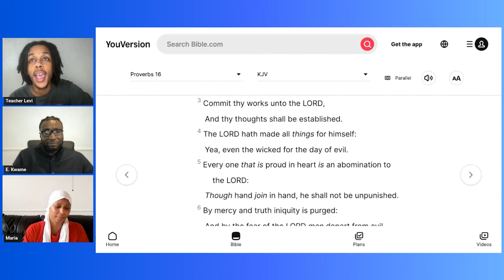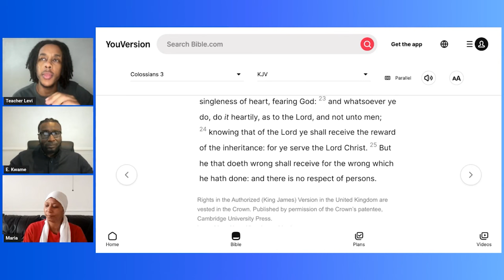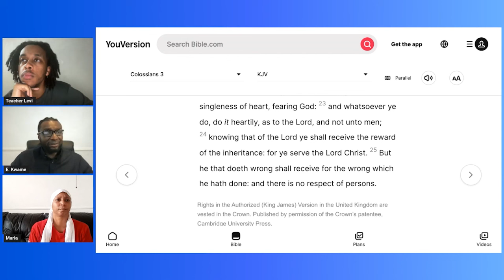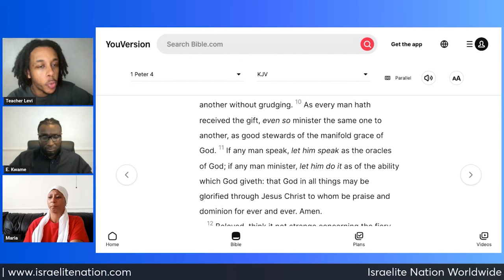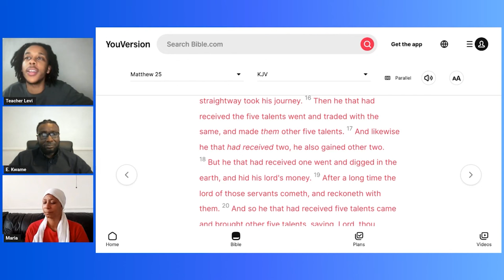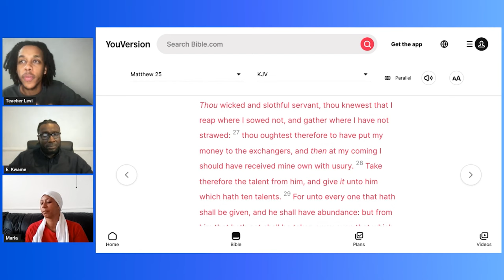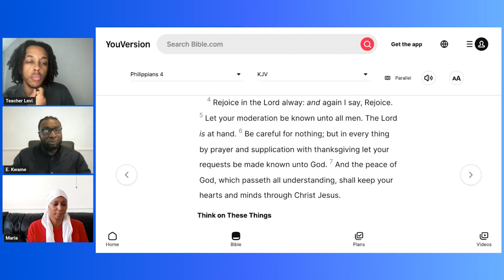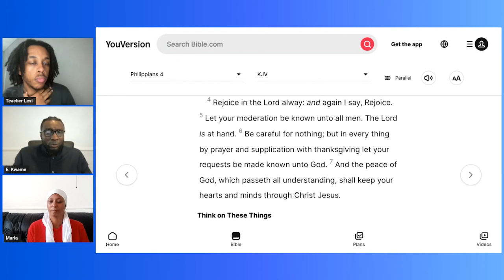Intentionality As Israelites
Join our U.K. panel as they explore the scriptural principles of living intentionally, emphasizing the importance of aligning our actions and relationships with God’s will. Through scripture and stories, we will discover how purposeful living can deepen our faith and enhance our stewardship in every aspect of Israelite life.

202 Bentworth Ave,
Toronto, Ontario